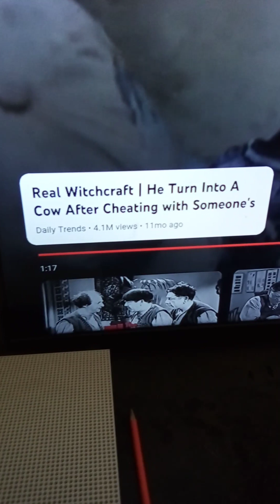real or fake (witchcraft)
what you bout to seen this video is something that I'm sure no one has never come across eleven months ago this was posted so I figured I'd bring this to you